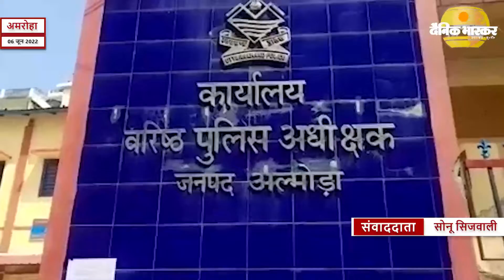अल्मोड़ा में लाखों की स्मैक पकड़ी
स्लग- अल्मोड़ा में लाखों की स्मैक पकड़ी
रिपोर्ट- सोनू सिजवाली
जिला- अल्मोड़ा

एंकर- ड्रग्स तस्करी करने वालो के खिलाफ पुलिस ने कार्रवाई तेज कर दी है। अल्मोड़ा में एसओजी व कोतवाली पुलिस टीम ने संयुक्त रूप से अवैध स्मैक की बड़ी खेप बरामद की है। नगर के बेस तिराहे के पास से हल्द्वानी निवासी एक 19 साल के युवक से 27.80 ग्राम अवैध स्मैक बरामद की है। जिसकी कीमत 2 लाख 78 हजार बताई जा रही है। एसएसपी ने पुलिस टीम को ढाई हजार के नगद इनाम से पुरुस्कृत करने की घोषणा की है । एसएसपी प्रदीप कुमार रॉय ने कहा कि सीएम व डीजीपी के निर्देश पर नशे के सौदागरों के खिलाफ लगातार कार्रवाई की जा रही है। तस्करों की जड़ तक पहुचने के लिए आरोपी से पूछताछ की जा रही है।